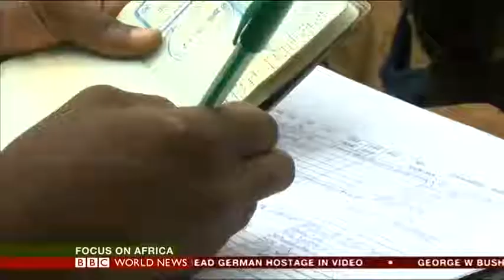Mozambique Illegal Immigrants crackdown